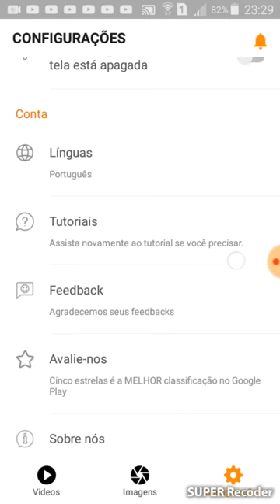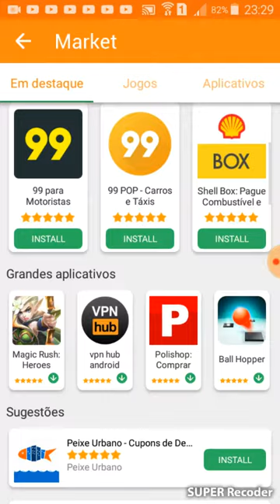Mostrando coisas para superar gravadores